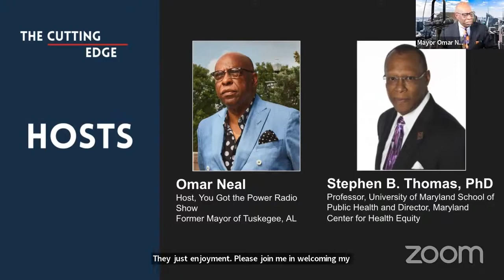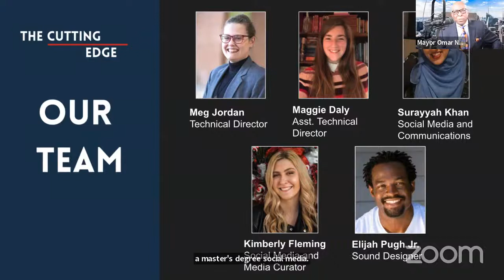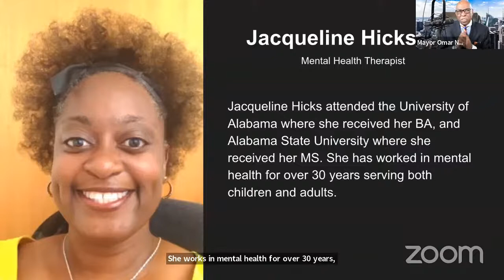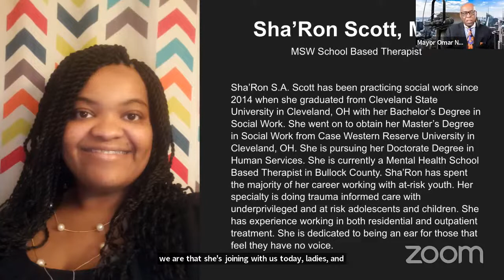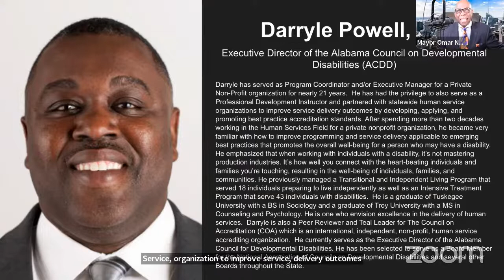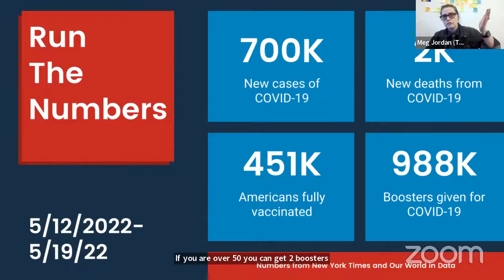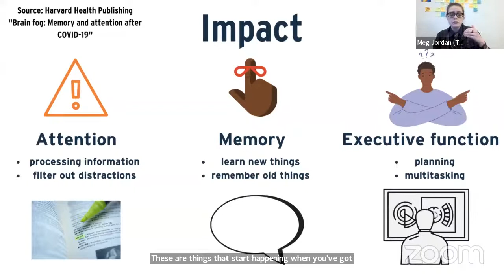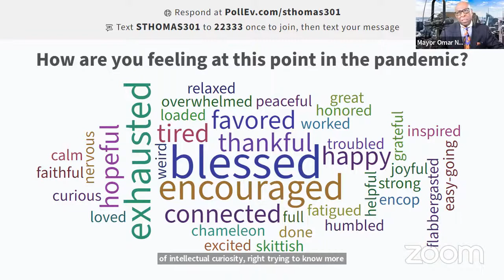The Cutting Edge: Mad as Hell and Don't Know Why | May 19th, 2022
Addressing the Mental Health Crisis with Today's Youth